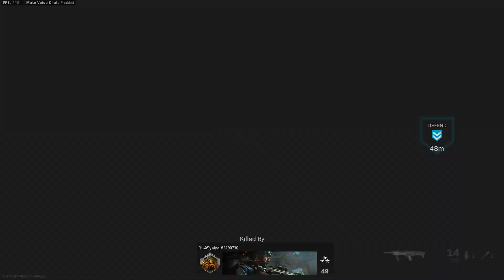Call of Duty: Modern Warfare 2019 Domination Multiplayer Gameplay (Bo Commentary)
Call of Duty Modern Warfare Multiplayer Gameplay No Commentary
Modern Warfare No Commenatry
Call of Duty Modern Warfare No Commentary Gameplay
Modern Warfare Gampelay No Commentary
Call of Duty Modern Warfare Multiplayer